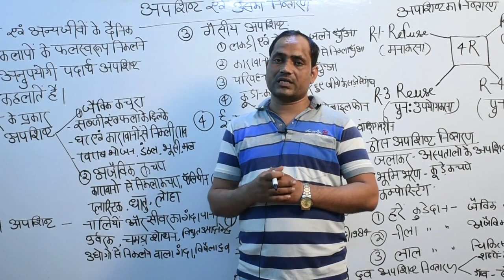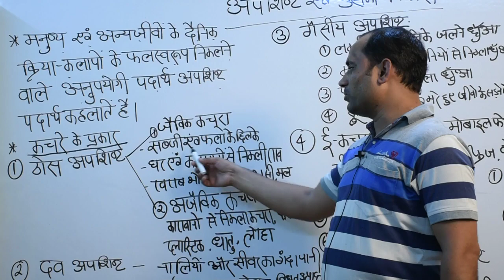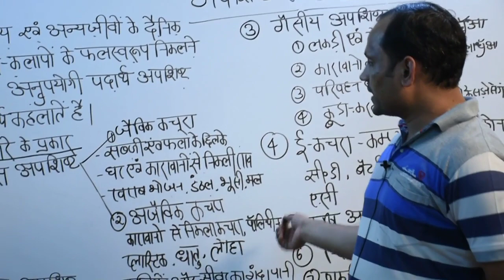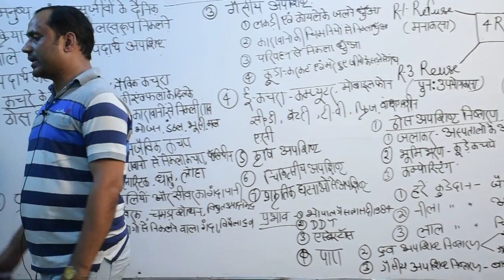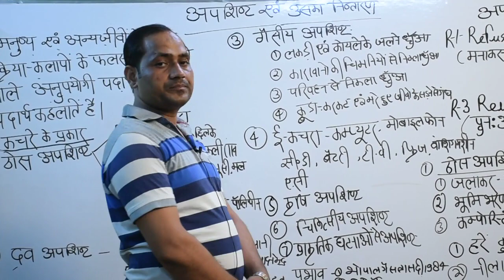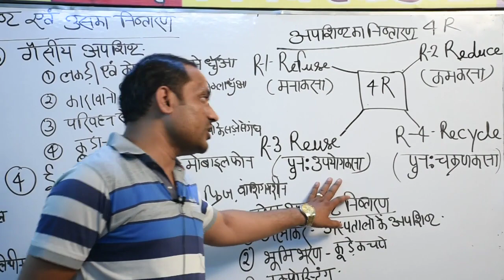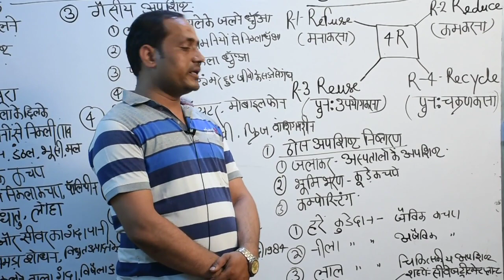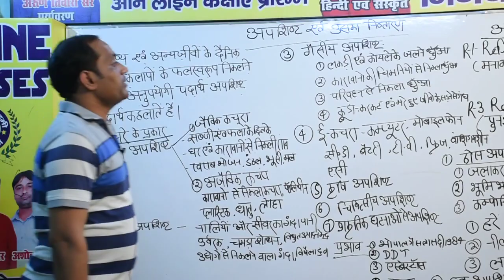पर्यावरण प्रदूषण भाग 4(अपशिष्ट पदार्थ) BY ARUN SIR.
TET, STET